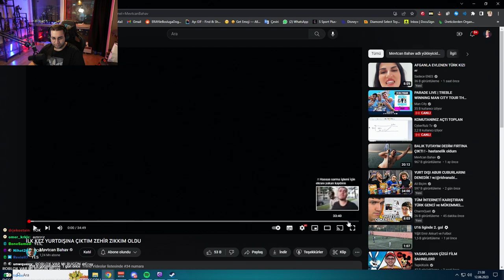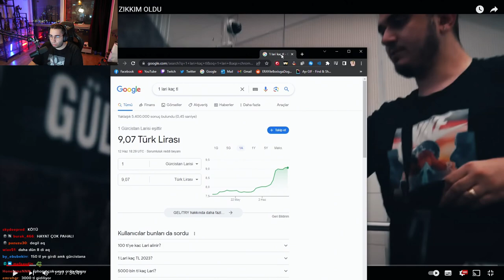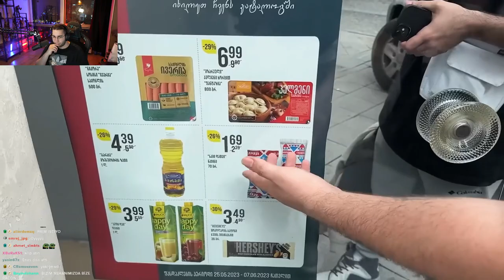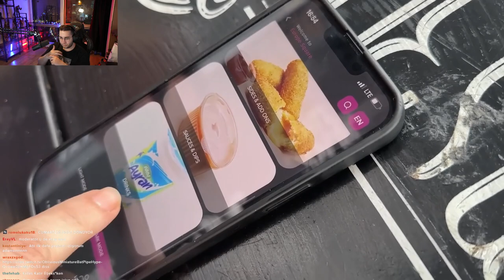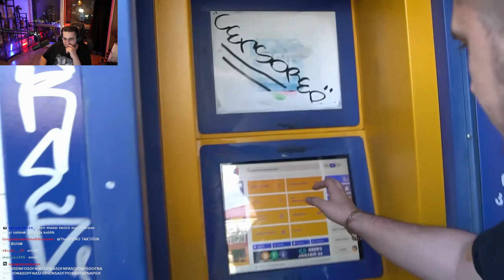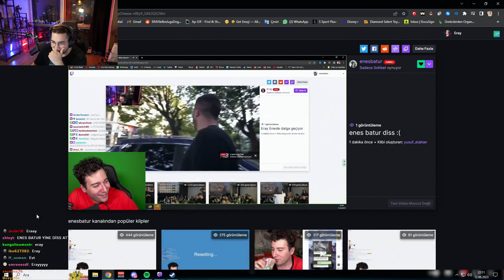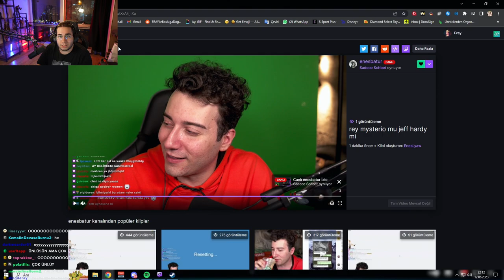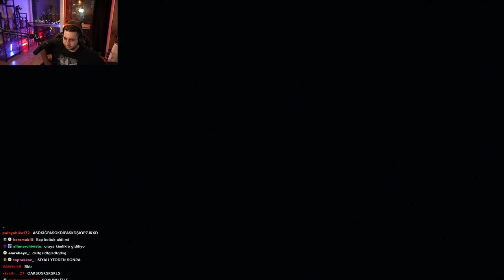ERAY | İLK KEZ YURTDIŞINA ÇIKTIM ZEHİR ZIKKIM OLDU VİDEOSUNU İZLİYOR! | Mevtcan Bahav